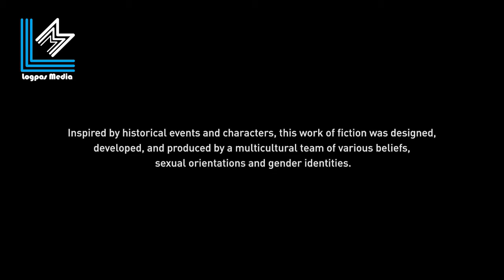[LOGPAS PLAY] Wallthrugh And Gameplay Sanctuary of Athena Pronia Assassin's Creed Odyssey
*MY COMPUTER
OS: Windows 10 64-Bit
CPU: AMD RYZEN 2700X
RAM: 16GB RAM
HDD: 240SSD space
Video: NVIDIA GeForce GTX 1060 6GB